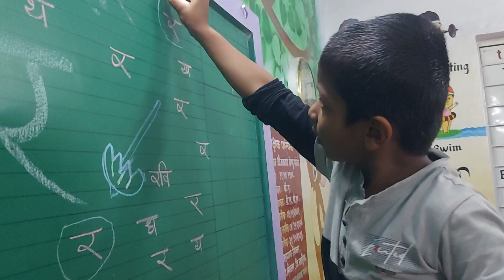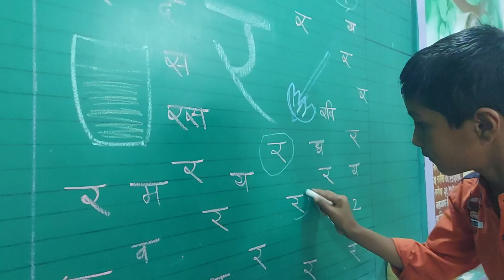चला र शिकू या ! इयत्ता पहिली शाळा - मनेगाव